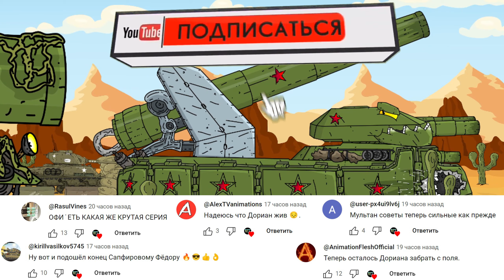Бой Гибридов Гигантов СССР - Мультики про танки